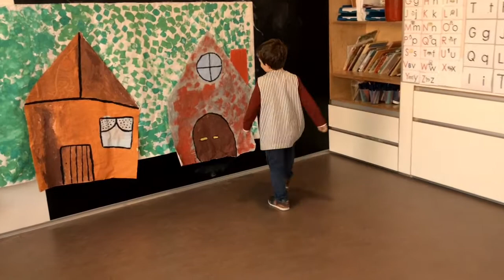Projecte cinema mut a P5 (V).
Preparatius en cinema sonor i a color.